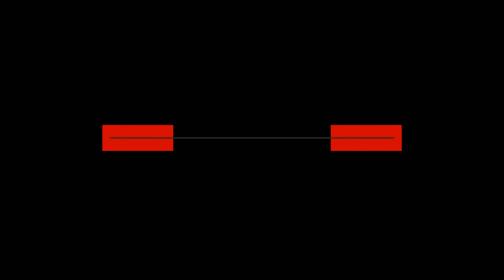On Point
Congratulations Clare and Ryan